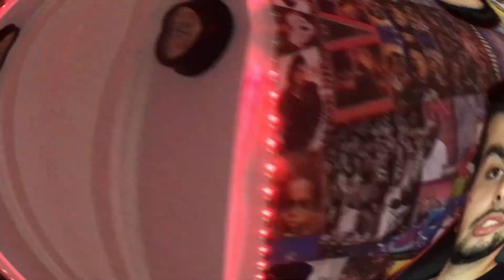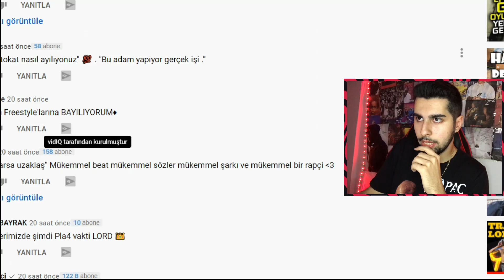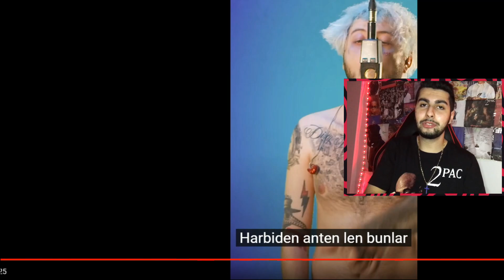KHONTKAR'I SEVMEYENLER BUNU BEĞENİR! 💯 | Khontkar - ANTEN FREESTYLE (PLA4) | Tepki / Reaction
Bu videomuzda Khontkar'ın yeni şarkısı olan ''Anten Freestyle'' ı dinledim ve yorumladım. Eğlenceli komik güzel bir video olduğunu düşünüyorum. Umarım beğenmişsinizdir.

➤  ''İMKANI OLAN'' Kardeşlerim Ekipman için destek olmak isterse kanalımın ''Katıl Özelliğinden'' bana destek olabilirsiniz...

Ben Robert Demir. 2001 doğumluyum. Rap dinlemeye 2008'de 50 Cent ve Ceza sayesinde başladım. Benim merak ettiğim konular hakkında ne türkçe kaynak ne de video çeken insan vardı bu yüzden karantina dönemlerinde boşlukta olduğumdan bu kanalı açtım. Bu kanalda ilk hedefim insanların Daha Önce İzlemediği İçerikler sunmak. Hip Hop sever insanları bu kanalda toplamak. Bilgilendirmek ve Eğlendirmektir. Videolardan sırf para kazanmak için gereksiz uzatmıyorum. İnternet den edindiğim bilgileri türkçeye çevirerek video haline dönüştürüyorum. Sadece Türkçe Rap değil, Global Rap Gündemi olmak üzere ikisinide ele alıyorum. Bunlar dışında Bu kanalda. Tepki / Reaction / İnceleme yaptığım videolar.  Yabancı Rapcilerin Hayatı hakkında A-Z ye 4 farklı içerik. Rap Oyun videoları, Konser Vlogu, Sokak Röportajları, Sayamacağım kadar çook konseptli içeriklerimi eğlenceli ve samimi bir şekilde sizlere aktarıyorum... Kanalımın oynatma listelerine bakmanızı mutlaka öneriyorum.